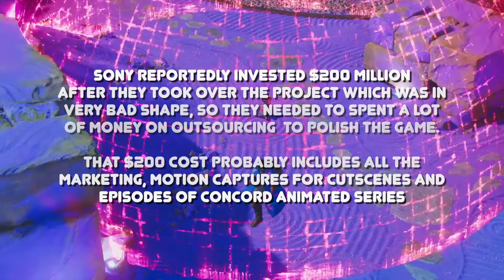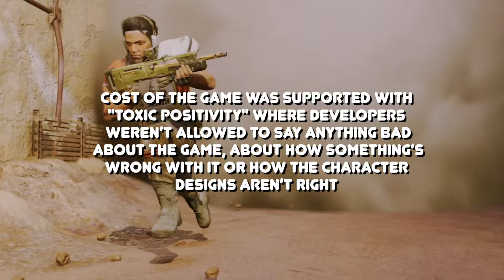CONCORD Reportedly Cost Over $400 Million